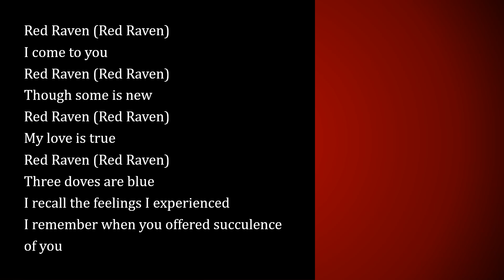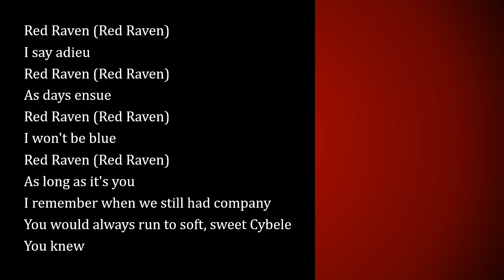RED RAVEN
"Red Raven" - Original lyrics and music by Michael Woodhead: singer/lyricist/composer/musician.